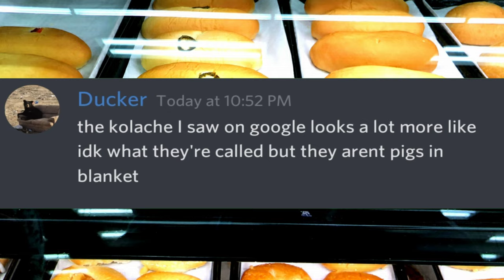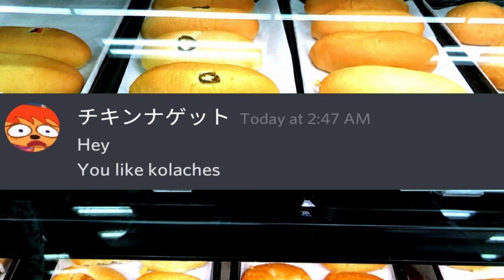Kolaches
y'all like Kolaches